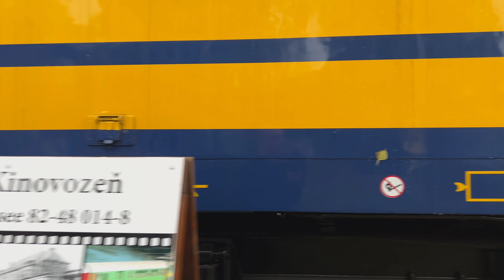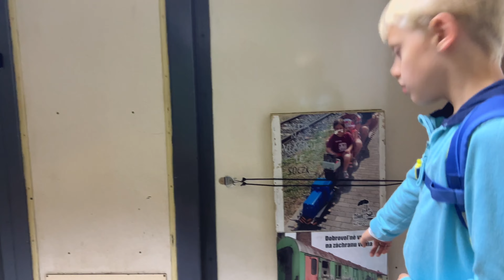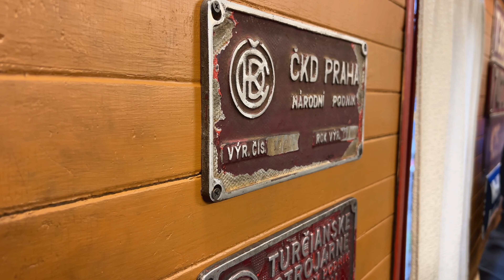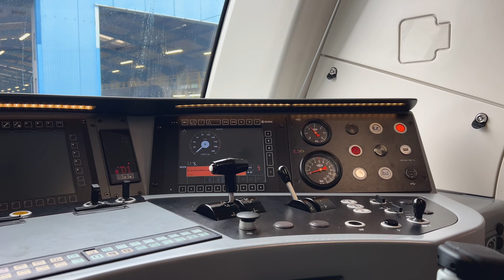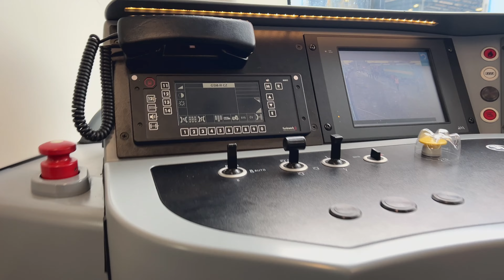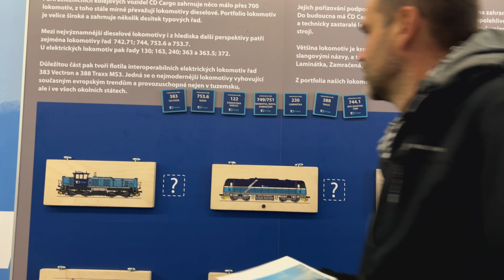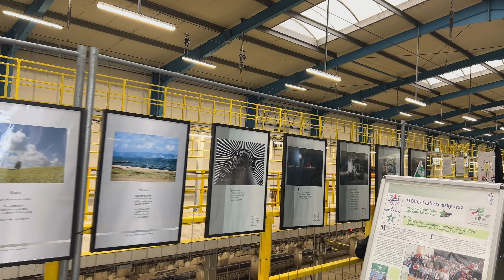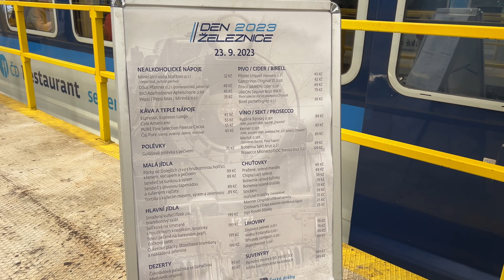Den železnice Bohumín 2023 cz.1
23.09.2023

Wyjazd na wspaniałe święto kolejowe w Boguminie. W trakcie tej imprezy można było zobaczyć stare pojazdy, nowe oraz przejechać się składami które kiedyś kursowały po trasach Czech i Słowacji.
Udało się nam spotkać wielu fanów kolei, których pozdrawiamy serdecznie.